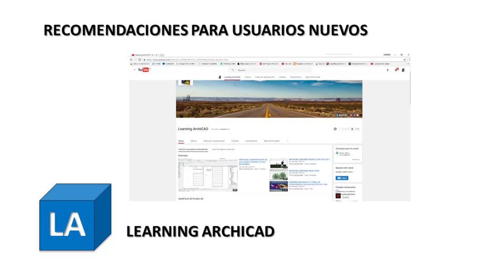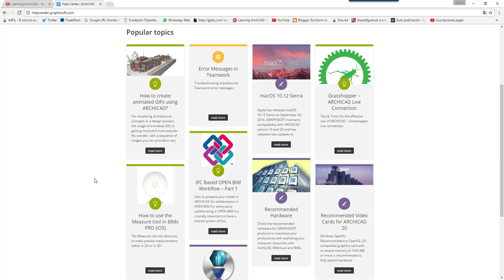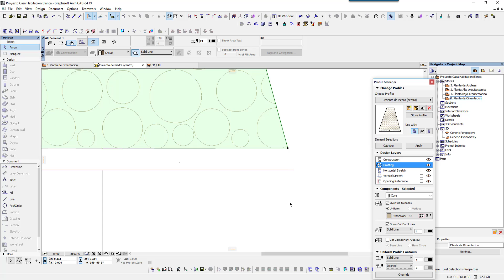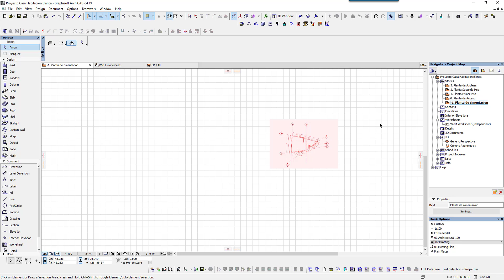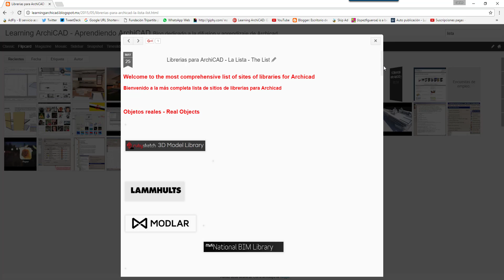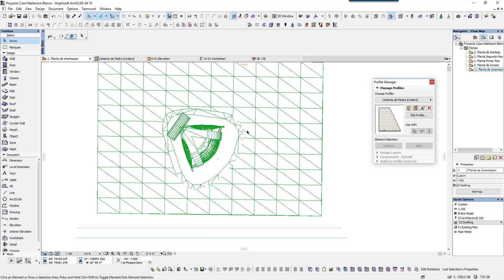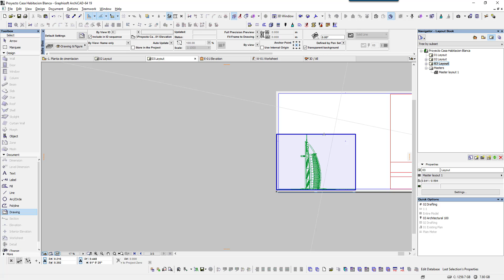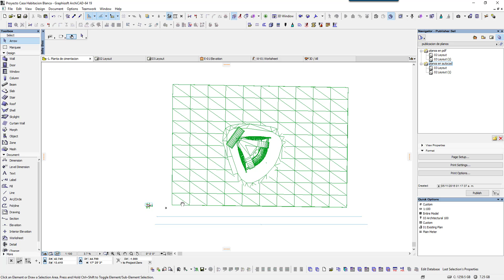ARCHICAD RECOMENDACIONES PARA USUARIOS NUEVOS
En este video veremos recomendaciones para los que recien inician, preguntas frecuentes para resolver problemas de representación de cimentación y como imprimir un archivo.

Paginas y blogs de Archicad.